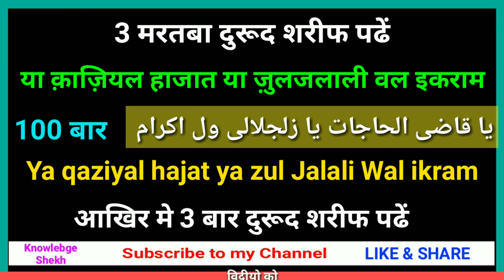rabi ul Awal ky Jumma ka Wazifa in Hindi || rabi ul awal 2018 || wazifa for mushkil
अस्सलामु अलयकुम वरहमतुल्लाही व बरकातुह

आज की विदीयो में हमने बात की है रबीउल अव्वल के इस जूम्मा मुबारक में करने का वजीफा के बारे में